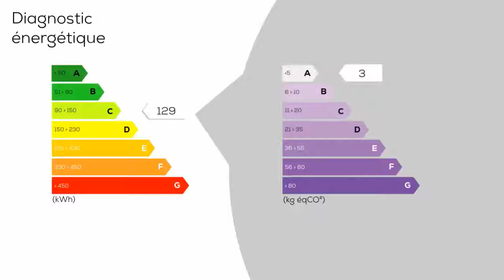A vendre - Maison/villa - CALMEILLES (66400) - 4 pièces - 200m²